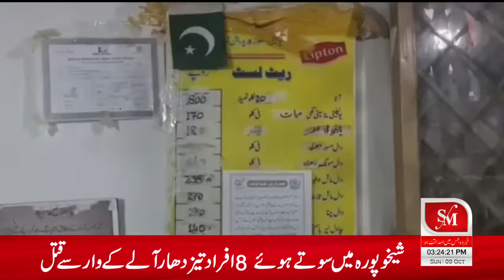Murree main aik hi utility store jahan par shehrion ko mushkalat ka samna